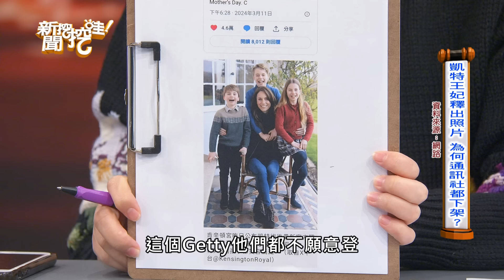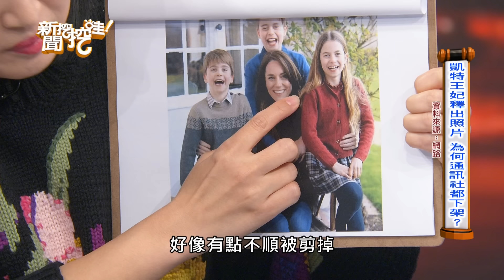【搶播】虐童案層出不窮？因台灣法律太輕了？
【完整版】都是照片惹的禍